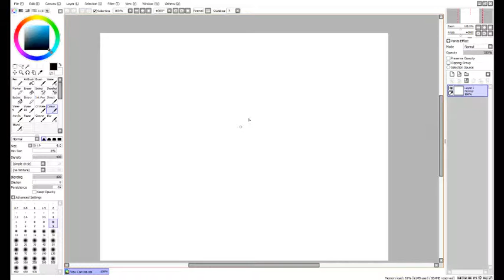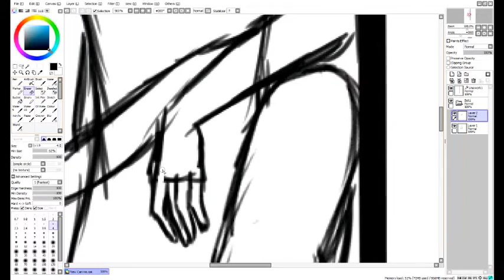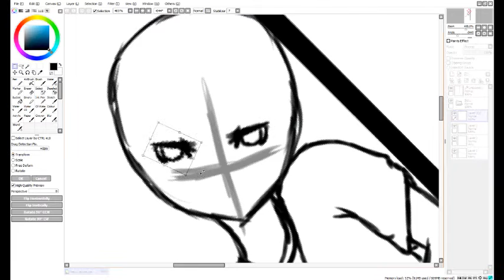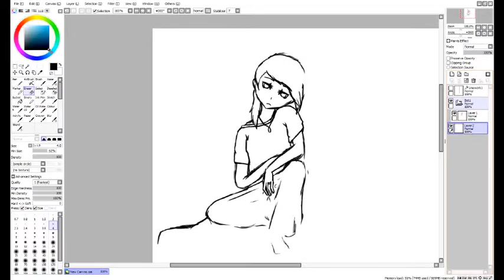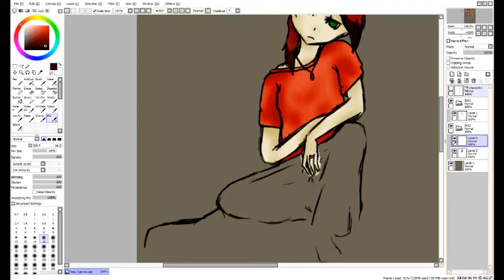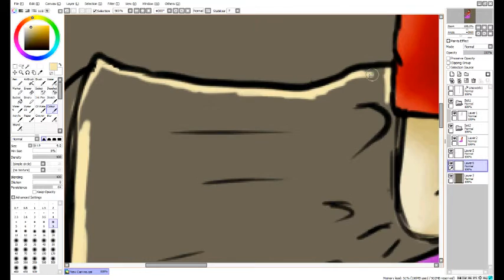Doodles from an insomniac